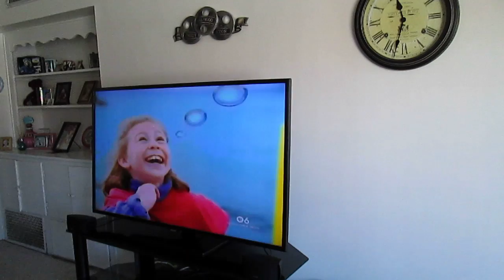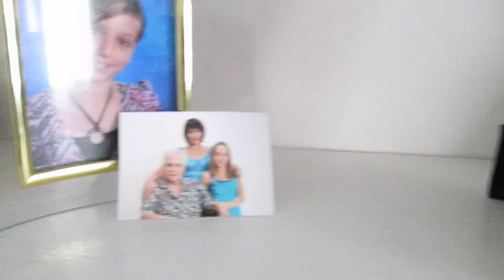Peyton the Gymnast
Peyton practicing her hand-stands.